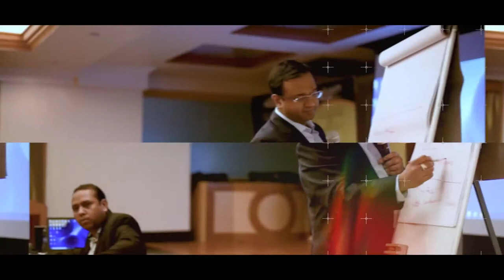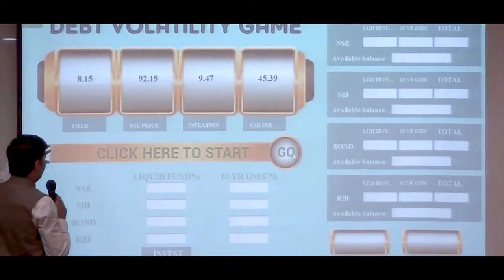Expectation from RVCC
VC's Share their expectations from RVCC program before the event